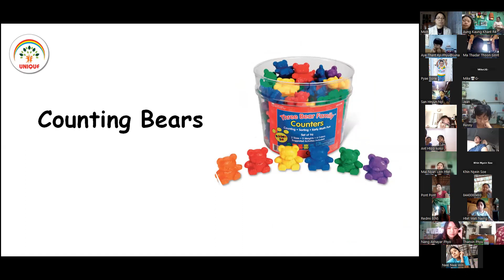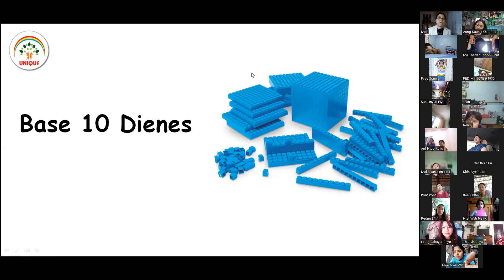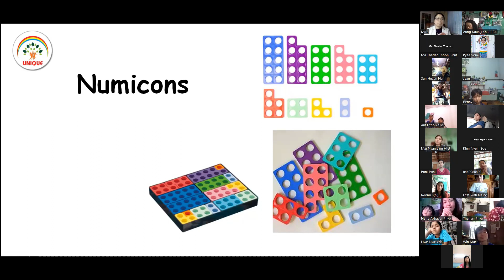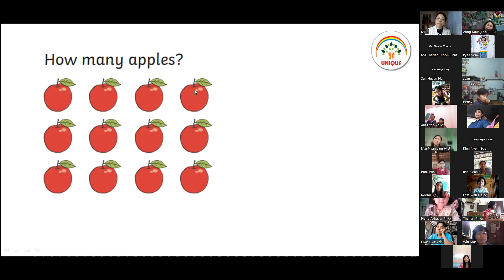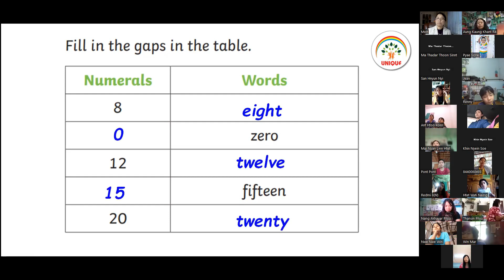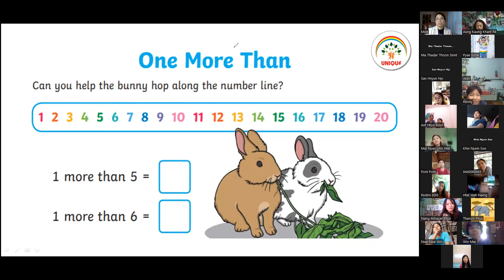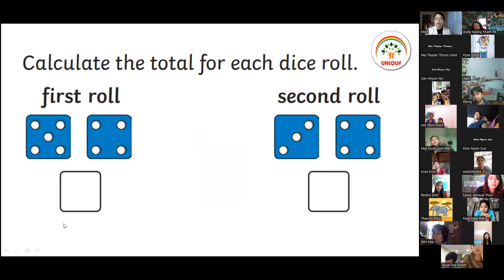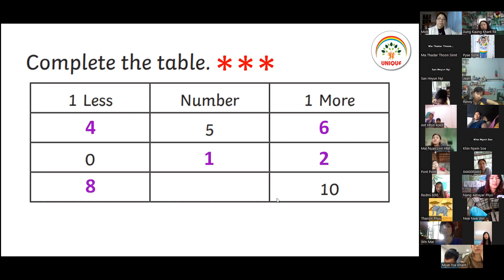ကလေးငယ်တွေကို သချာၤသင်ကြားတဲ့အခါမှာ ဘယ်လို သင်ထောက်ကူပစ္စည်းတွေသုံးလို့ရလဲ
Maths for Kids Seminar လေးမှာ မျှဝေထားတဲ့ အကြောင်းအရာလေးတွေကို သက်ဆိုင်ရာ Topic အလိုက်ပြန်လည်မျှဝေထားတဲ့ Video လေးတွေဖြစ်ပါတယ်

အခု Video လေးမှာတော့ ကလေးငယ်တွေကို သချာၤသင်ကြားရာမှာ အသုံးပြုနေတဲ့ သင်ထောက်ကူပစ္စည်းလေးတွေအကြောင်း ဝေမျှပေးထားပါတယ်ရှင်